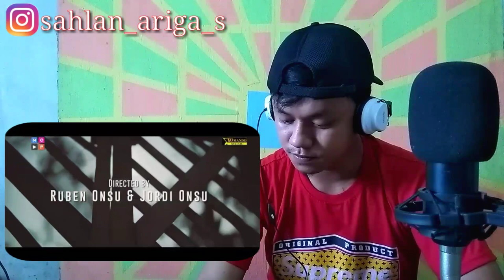SARWENDAH IBUNDA (official music vidio) | REACTION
Vidio ini bukan di tuju untuk anak" yg jelas tidak untung anak di bawah umur 18 tahun kebawah.

Next berupaya saya usahain dalam membuat vidio dan pengeditanya semoga bisa lebih baik lagi wahai teman dan saudara ku
Channel ini akan kita jadikan channel yang penuh ikatan tali persaudaraan kita tak perduli dari mana dan negara mana , yang jelas bumi kita berpijak, langit kita berjunjung ,,
Bagi teman" yang mau kenal dekat dengan ahlan tanya sekitaran youtube juga juga bole pasti sahlan balas jika sahlan tidak ada kegiatan atau tidak sibuk pasti sahlan respon dengan cepat saudara" ku 🙏😊😊🙏 tanpa teman dan tampa kalian" yg terus nontonin vidio youtube sahlan , sahlan gc ada apa"nya dan bukan siapa" tanpa kalian saudara ku semoga kita sehat selalu pastinya selalu dalam lindungan sang pencipta Amin ,,!! 🙏🙏😊😘